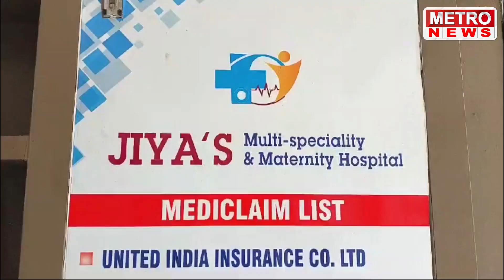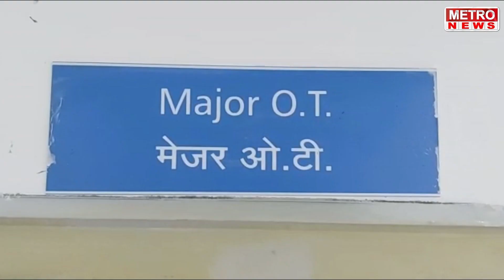Metro News | डोंबिवलीच्या माणखोली पुलावरून तरुणाने रिल्स बनवत खाडीत उडी मारली, पहा सविस्तर !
डोंबिवलीच्या माणखोली पुलावरून तरुणाने रिल्स बनवत खाडीत उडी मारली, पहा सविस्तर !